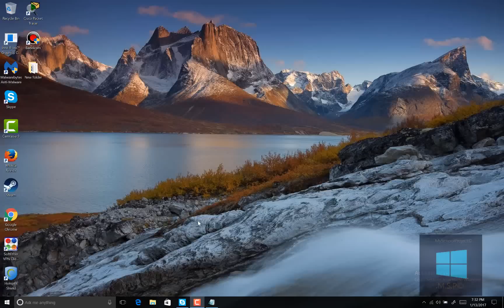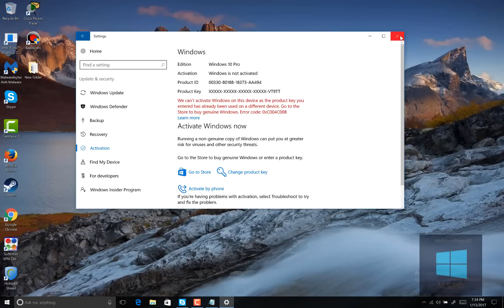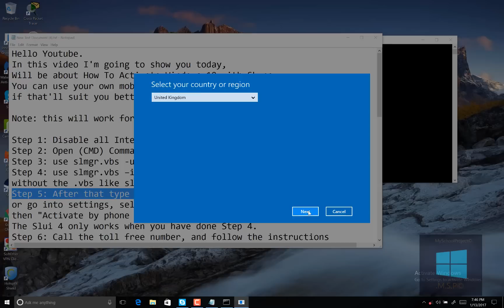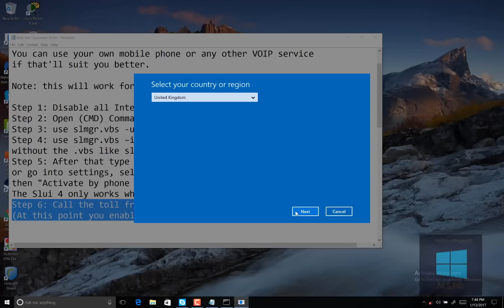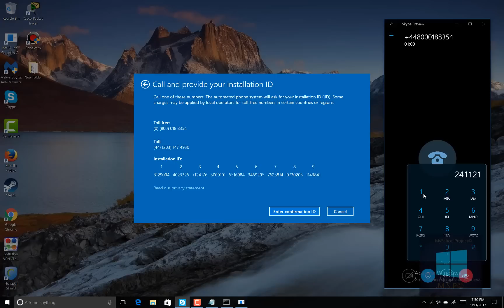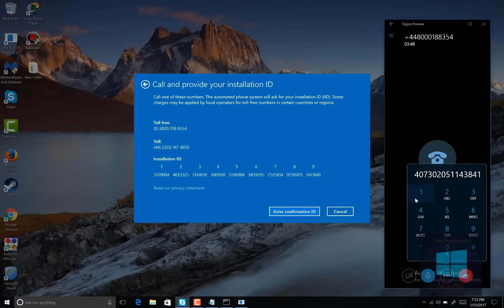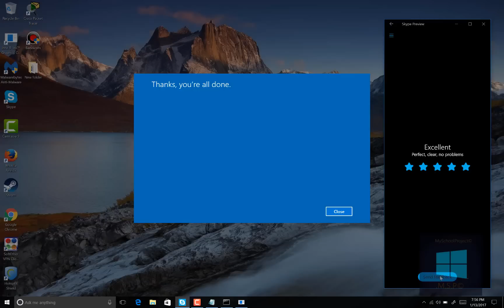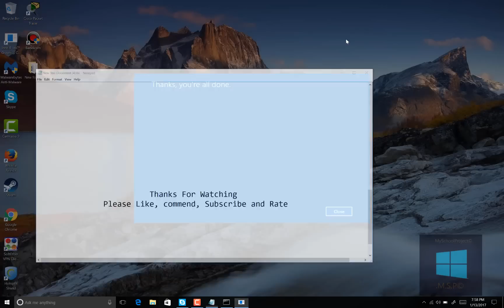How To Genuinely Activate Windows 10 Permanently With Skype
In this video I'll teach you how to activate Windows 10, the legit way with a genuine key, so no Activators or KMS Activators.

Note: Will Update the keys frequently
New link as of (8/13/2017)

Credits: To the provider

(This Tutorial also applies for Windows Vista ,Windows 7, windows 8 and windows 8.1)
With this Tutorial you can activate these Windows 10 Editions.

- Windows 10 Enterprise LTSB 2016
- Windows 10 S (Cloud)

How to Activate Windows 10 Version 1507 RTM Build 10240 via Skype (original Windows 10)
How To Activate Windows 10 version 1511 Build 10586 via Skype (November 2015 Update)
How To Activate Windows 10 version 1607 Build 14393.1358(Anniversary Update) via Skype
How To Activate Windows 10 version 1703 Build 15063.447(Creators Update) via Skype